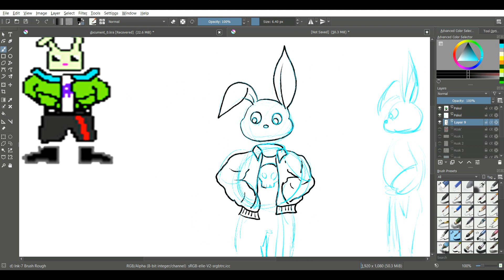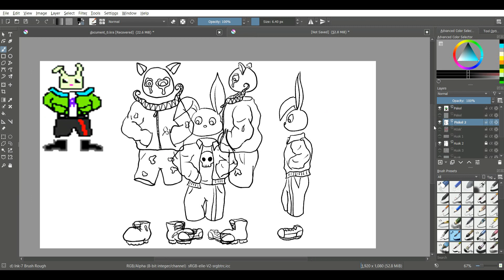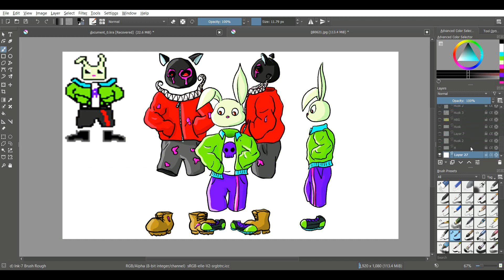Piskel 1.5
Day 156 Of 365 Days Of Art.  Here is my second attempt at the video game character Piskel.